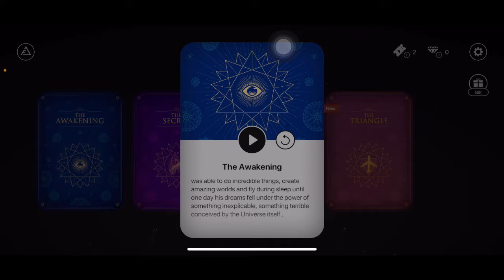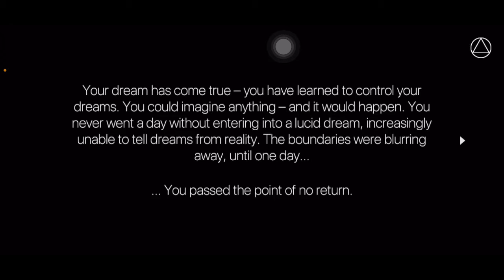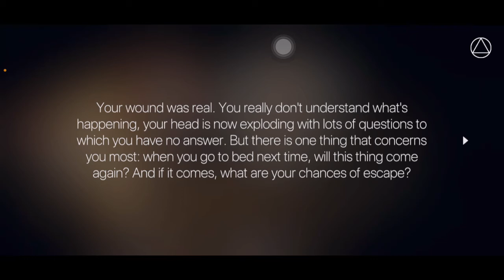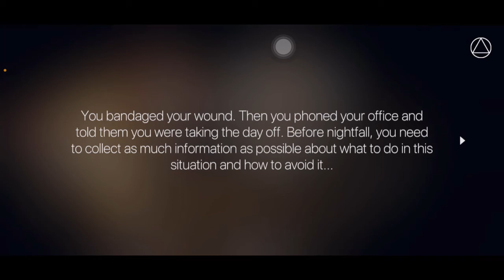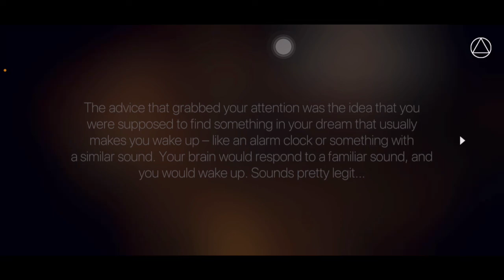Radiant One The Awakening : เรื่องวุ่นๆของวัยรุ่นช่างฝัน - Part 1